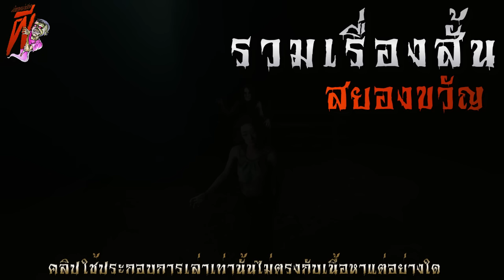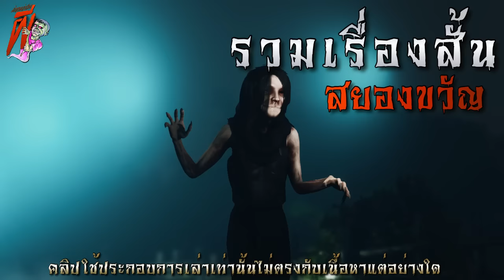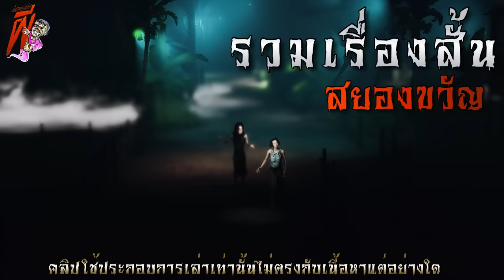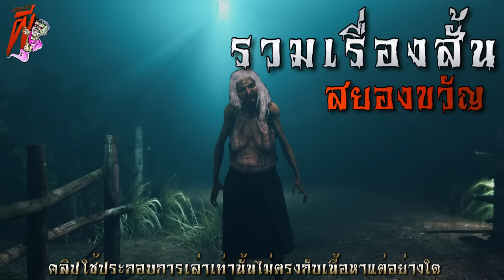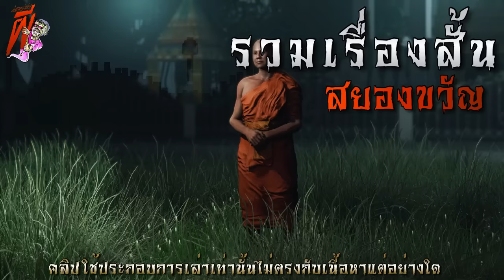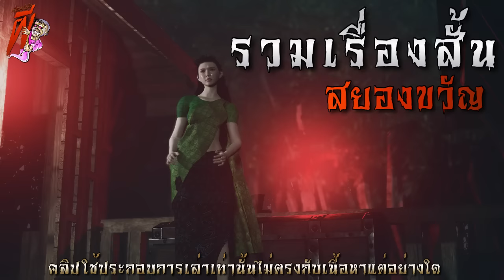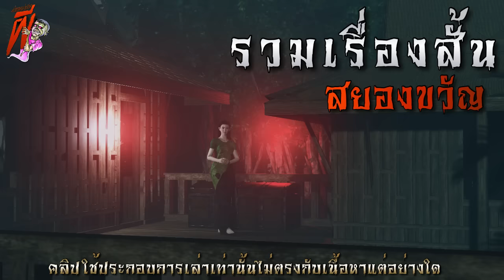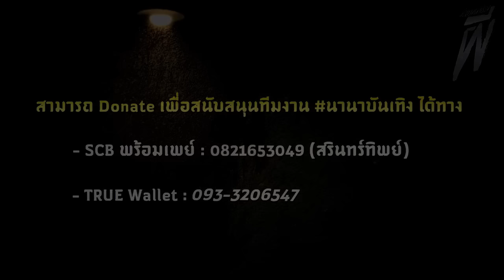นางปอบ แลกหน้า (รีรัน พาร์ทที่ 1) | ล้อมวง เล่าเรื่องผี ฟังยาวๆ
00:00 อินโทร
00:44 นางปอบ แลกหน้า โดย ท่าเพชร